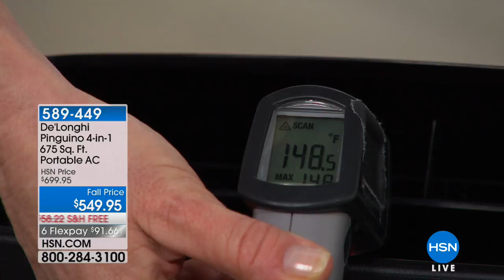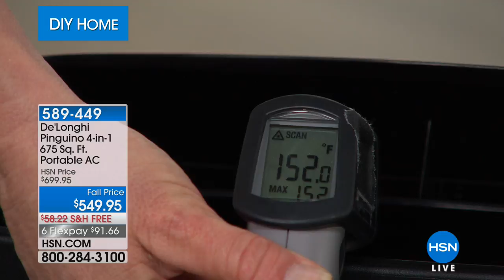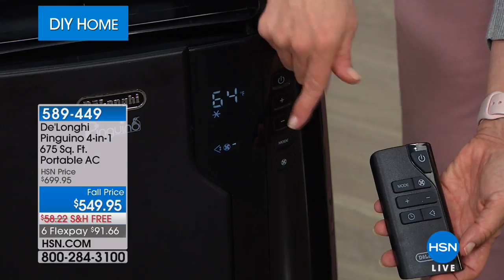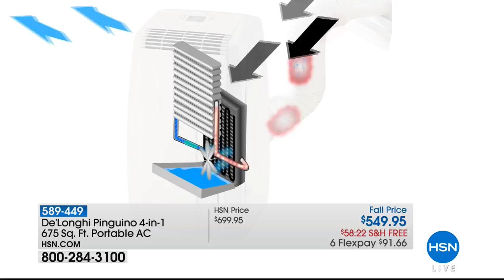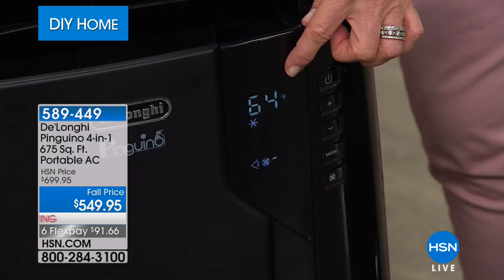De'Longhi Pinguino 4in1 675 Sq. Ft. Air Conditioner with...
De'Longhi Pinguino 4in1 675 Sq. Ft. Air Conditioner with Heat
Boots to flip flops. Jeans to shorts. Hot coffee to iced tea. The change of seasons is definitely here  and with it, the need to keep...